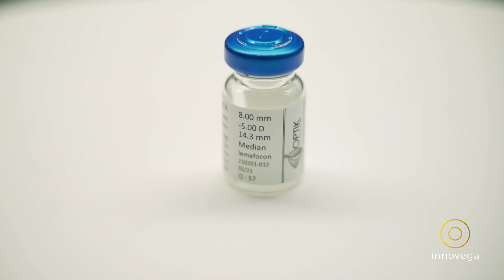Innovega | AR/VR Market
Smart contact lenses and glasses provided patients with 20/20 vision at distance and near. Designed to deliver a Panoramic View with more meaning, context and value. Exciting & Immersive. 40 Patent Filings. Final Phase Of FDA. Innovative Eyewear System.